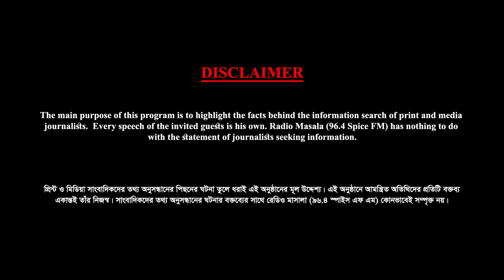জাল টাকার কারখানায় মাসে তৈরি হচ্ছে ২ কোটি টাকা! | Reporters File 16 | Md. Sabbir Ahmed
রিপোর্টাস ফাইলে আর জে পপার্সের সাথে আছেন Md. Sabbir Ahmed - Staff Reporter (Crime) at ATN News

পুরো ভিডিওতে শুনতে পারবেন:
১. ছিনতাই না করেও টাকার ভাগ পান গডফাদাররা, কারা এই গদফাদার?
২. জাল টাকার কারখানায় মাসে তৈরি হচ্ছে ২ কোটি টাকা!
৩. সেনাবাহিনীতে ভুঁয়া নিয়োগ পরীক্ষা?